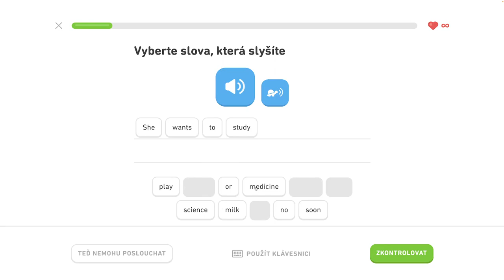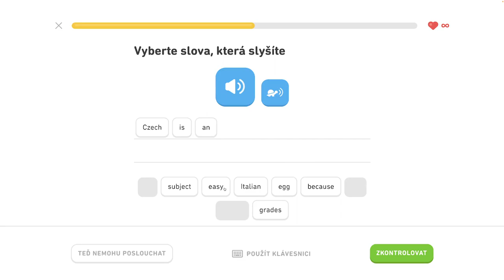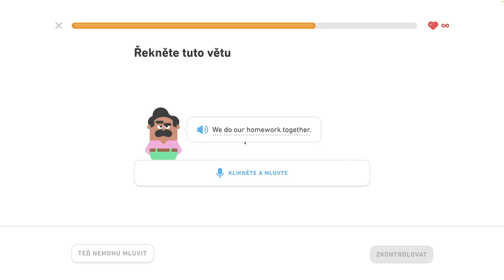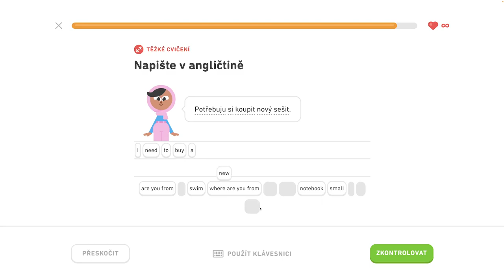🇺🇸 S2, J2 - Rozprávajte sa o škole 4/6 - Rozprávajte sa o škole, konverzujte počas rande